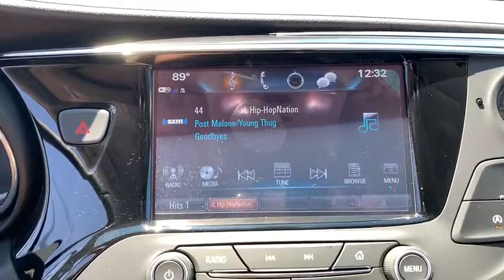2020 Buick Envision Panama City, Fort Walton Beach, Tallahassee, Pensacola, Dothan, FL 20207800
Summit White New 2020 Buick Envision available in Panama City, Florida at Bill Cramer Cadillac. Servicing the Fort Walton Beach, Tallahassee, Pensacola, Dothan, FL area.

Summit White 2020 Buick Envision Essence FWD 6-Speed Automatic 2.5L 4-Cylinder DGI DOHC VVTbrbr22/29 City/Highway MPG